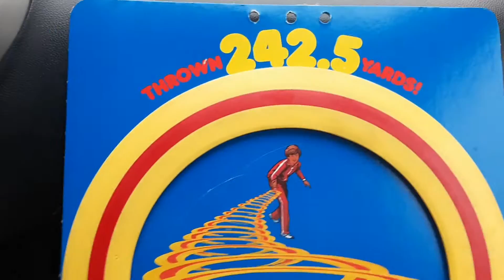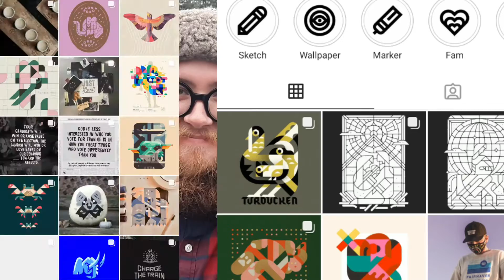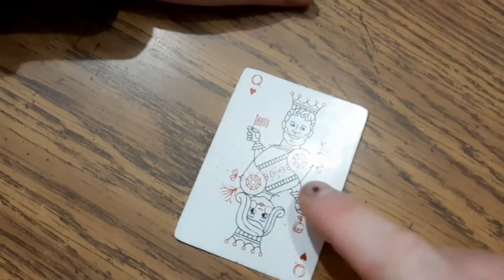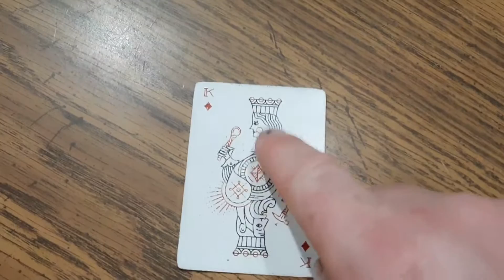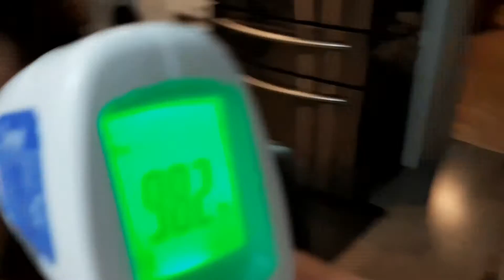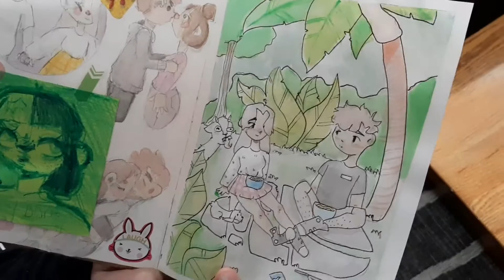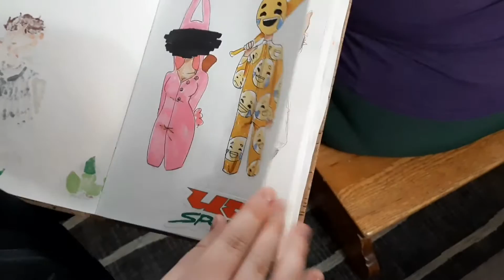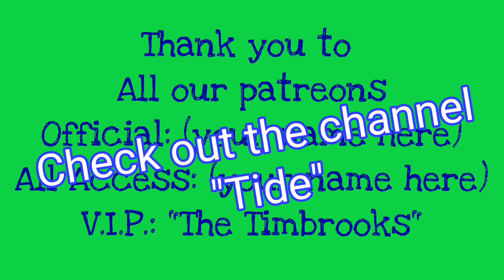SLR Thankful Challenge: Thanksgiving Day! (an American Holiday)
We Take you along for a "social distance" Thanksgiving, (an American Holiday) Big Brother set aside a day just to count your Blessings, in case you've gotten so busy and Forgot too daily!